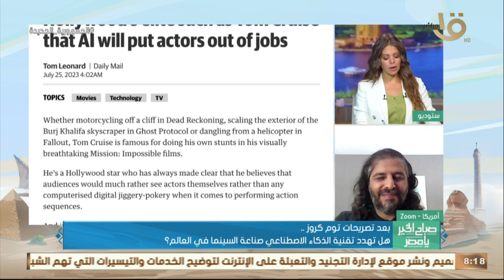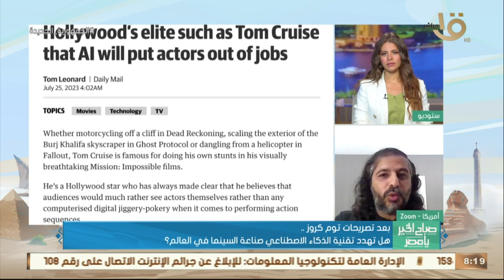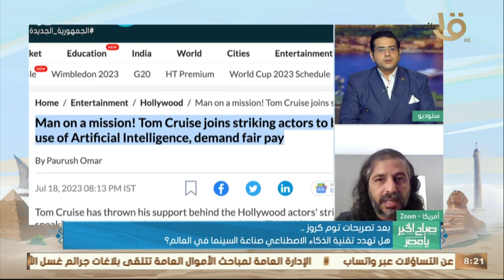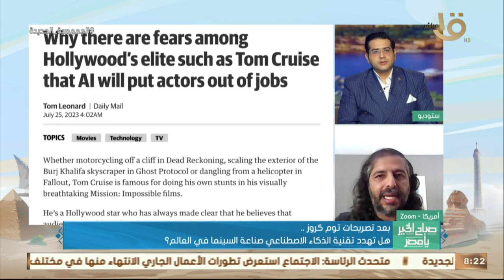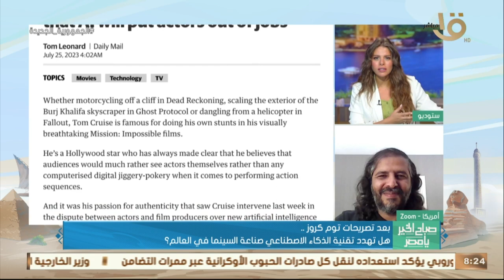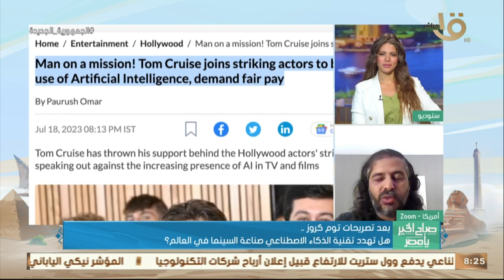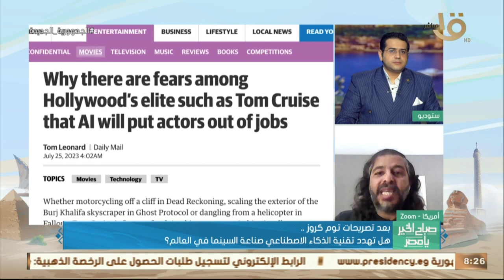د. أحمد سلمان: بسبب الذكاء الاصطناعي هناك إضراب من بعض النجوم والممثلين والكتاب بأمريكا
صباح الخير يا مصر | د. أحمد سلمان: بسبب الذكاء الاصطناعي هناك إضراب من بعض النجوم والممثلين والكتاب بأمريكا